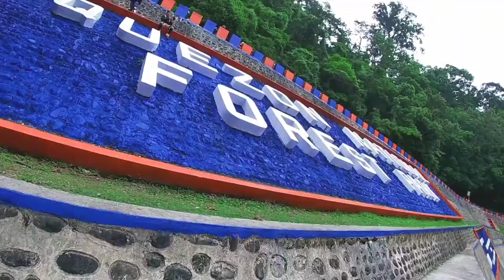CALIRAYA LAKE KAMAY NI JESUS & ATIMONAN RIDE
Mackie Levartv